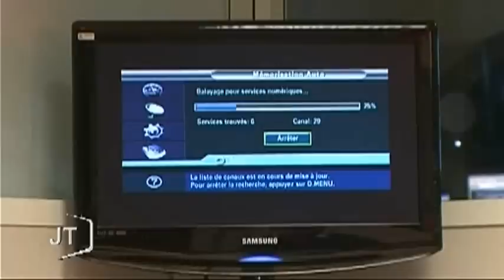TNT : TV Vendée sur la chaine 34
Sites webs/blogs, copiez cette vidéo avec le bouton "Intégrer" !
 Le point sur les changements occasionnés par l'arrivé de 6 nouvelles chaines sur la TNT.